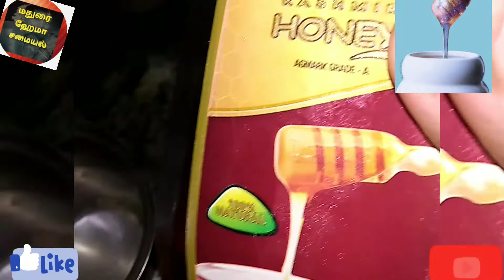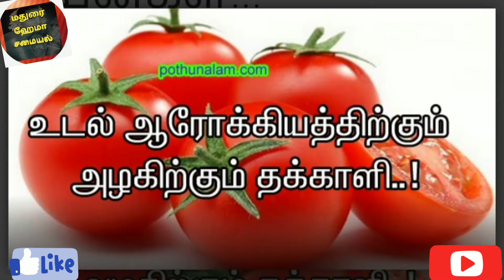How to reduce body weight 8 tips / உடல் எடை குறைய ஆரோக்கியமான 8 வழிமுறைகள்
This channel contains cooking, vlogs, beauty tips, health tips, status, trending contents all of us.

My channel

all recipes, Indian food, chicken recipes, recipe, Pepperfry, Mexican food, recipes